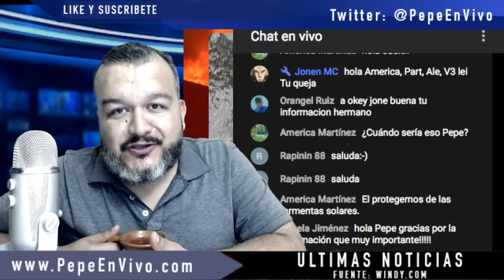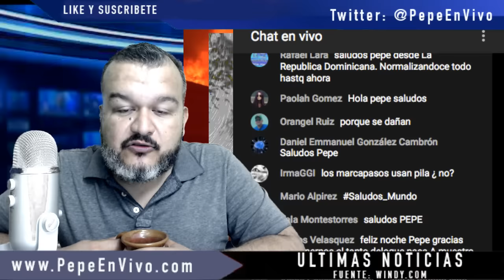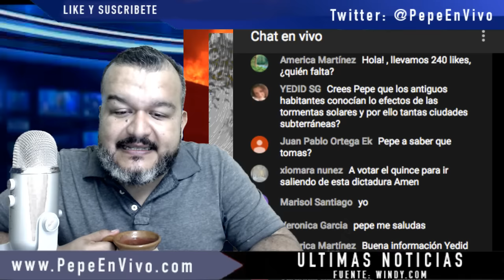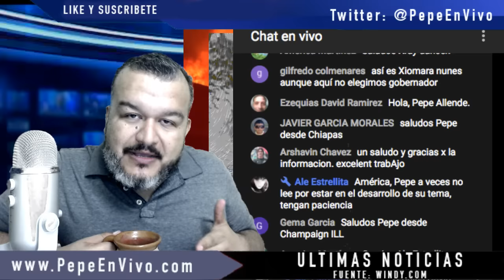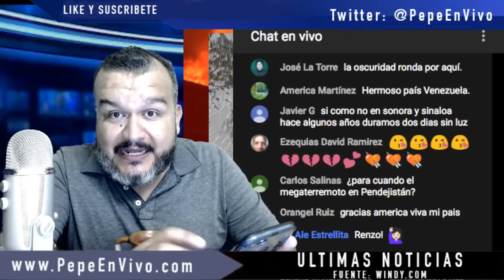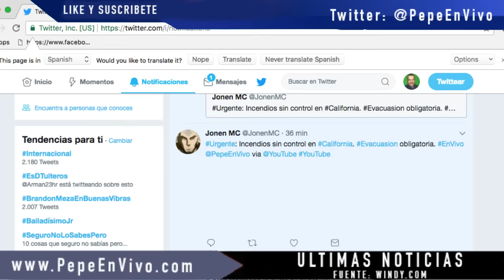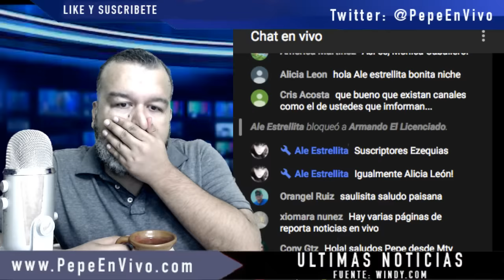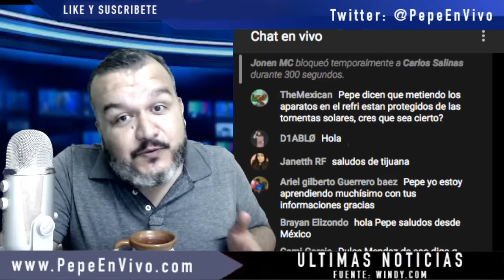URGENTE INCENDIOS ESTÁN SIN CONTROL REPORTAN EN CALIFORNIA EVACUACI´N OBLIGATORIA | Pepe En Vivo